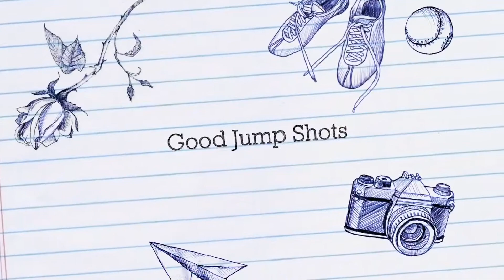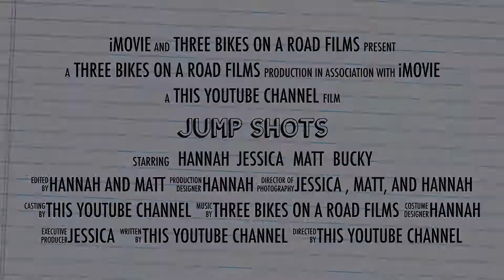Jump Shots - Trailer - Summer 2017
This is the trailer for "Jump Shots"